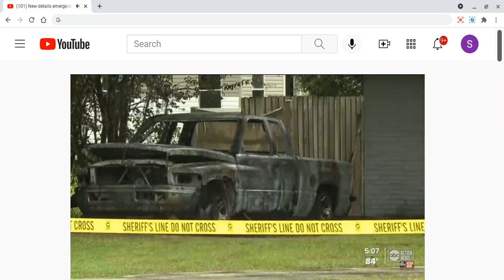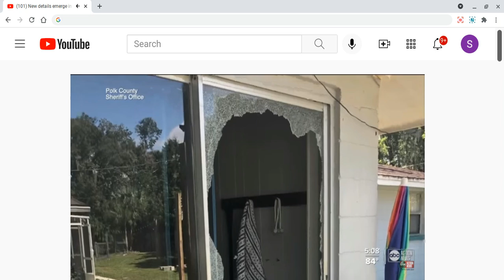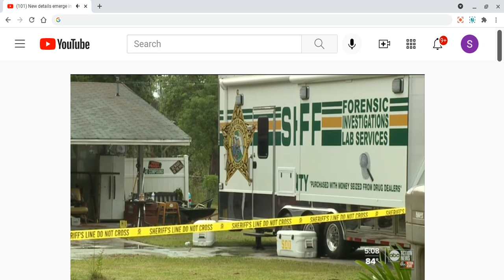He K!lls A Family & Says Gawd Told Him To Do It..Allegedly.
Brief commentary on a man who k!lled a family of 4. No relation. He claims Gawd told him to do so. Is mental illness, anguish, violence or all 3 elements?